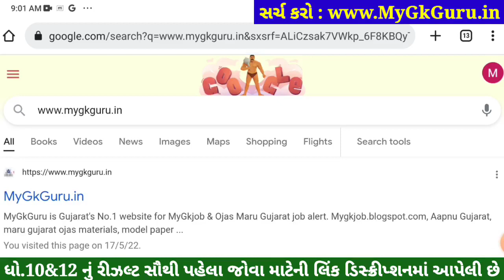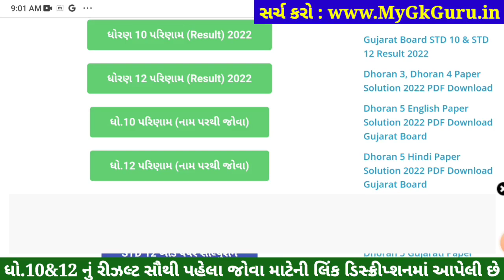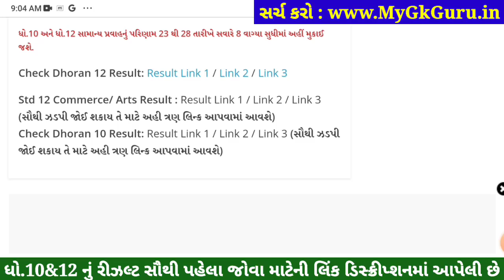STD 10 Result Date 2023, STD 10th Result 2023, Dhoran 10 nu Result 2023, STD 10 result kaise dekhe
STD 10 Result Date 2023, GSEB STD 10th Result 2023, Dhoran 10 nu Result 2023, 10 manu result 2023, STD 10 Result Date 2023 declared.

Standard - 10 General Stream (SSC - Gseb) - May 25

10th Result 2023,
10 Manu result
10 ma nu result